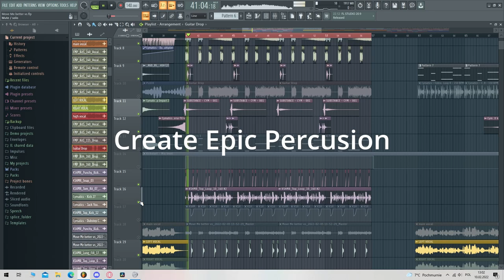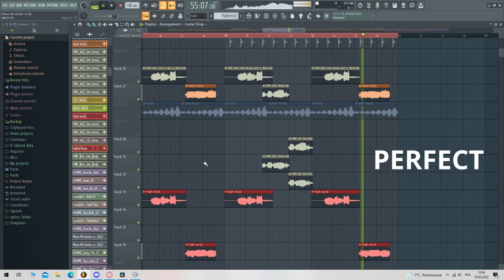How to make Guitar Drop + Vocal Chops (feat. Kyuubiko)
FLP:
-I WILL ADD XD

Kyuubiko :
-Unknown

(Better write on instagram xD)

Created in:
LunaR Producer Music Studio